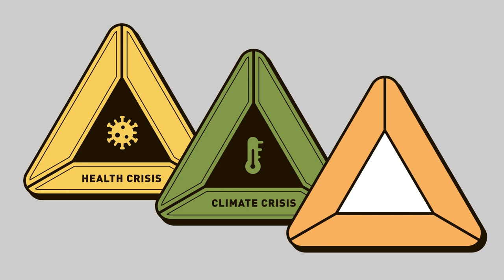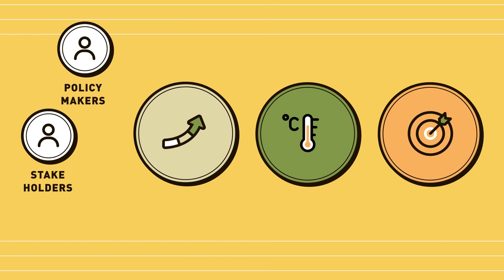Debt Relief for Climate Vulnerable Nations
Vulnerable countries suffer from huge debt and the climate crisis: The proposal “Debt Relief for a Green and Inclusive Recovery” would solve both crises in one go. This short video explains, how the proposal would work. It was drafted by an international group of experts. The V20 group of finance ministers has issued a statement that closely mirrors our proposal.

Please share - the G20 and COP26 must take note!